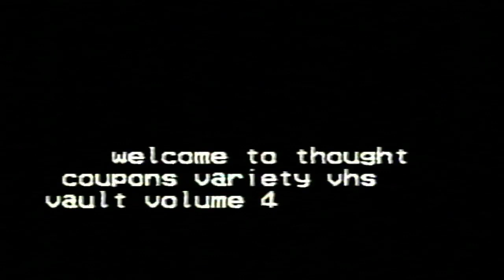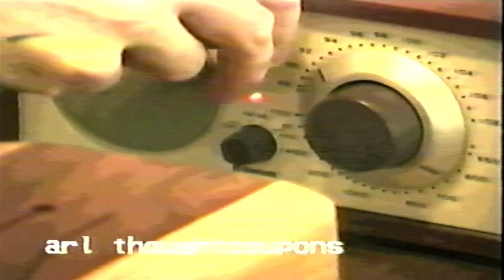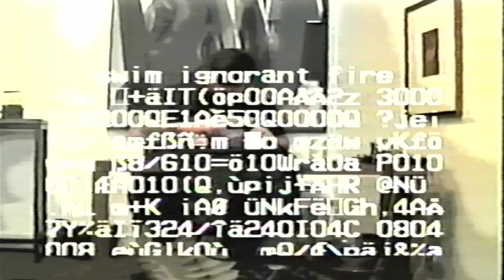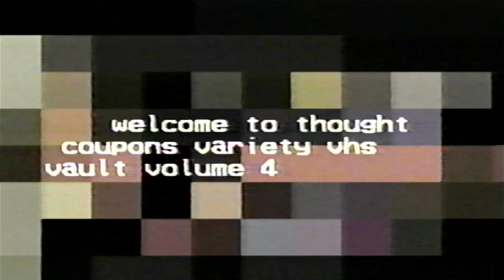THOUGHT COUPONS VAREITY VHS VAULT VOLUME 4 (FT. SON OF KARL, SWIM IGNORANT FIRE, PSYCHICMAXSKATE)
the imaginary doom metal band:
son of karl : no direct solo work found however a split with yea big(good friend of the show)